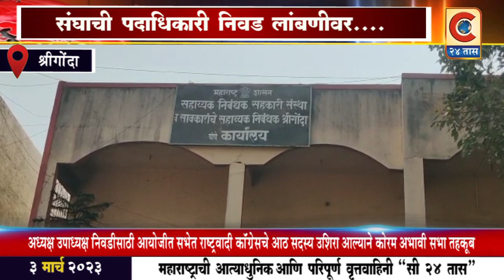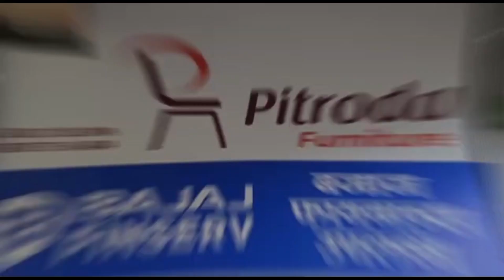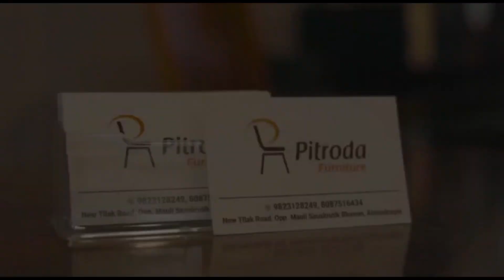श्रीगोंदा - संघाची पदाधिकारी निवड लांबणीवर....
श्री छत्रपती शिवाजी महाराज खरेदी-विक्री संघ अध्यक्ष, उपाध्यक्ष पदासाठी २ मार्च रोजी सकाळी अकरा वाजता अध्यक्ष उपाध्यक्ष निवडीसाठी आयोजीत केलेल्या सभेसाठी राष्ट्रवादी काँग्रेसचे आठ सदस्य उशीरा आल्याने कोरम अभावी सभा तहकूब .
Category
News & Politics